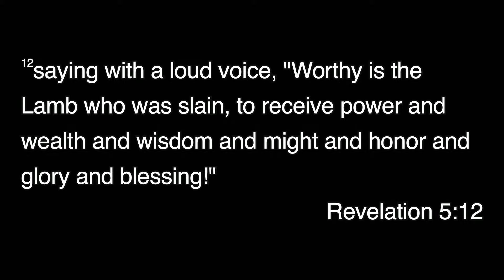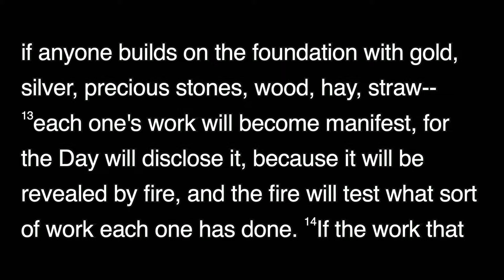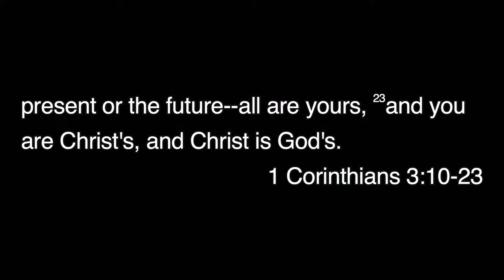Sunday Service - October 20, 2024